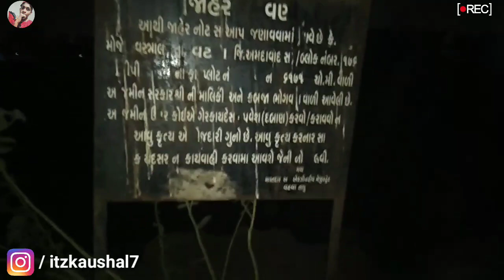Most Haunted Pond in India | Haunted Visit in Pond At Night | Haunted Places Visit in India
My Instagram Id ( Kaushal Singh Official Id )

Instagram - itz__my__insta__world & Tiktok - itzkaushal7

My Recommended Gears For Youtubers Or Buy Anything From Amazon India And Get Exclusive Benefites & Offers + Discount ( Special For Youtube Creators )

Best Gears For Vlogging ( Specially For Youtubers ) With Best Offers + Discounts :

Best Laptop
Canon 1500D
Gorilla Pod
DSLR CAMERA
Go Pro
Boya Collar Mic